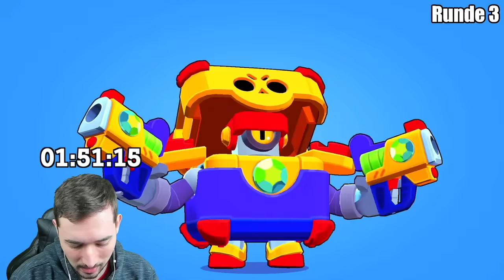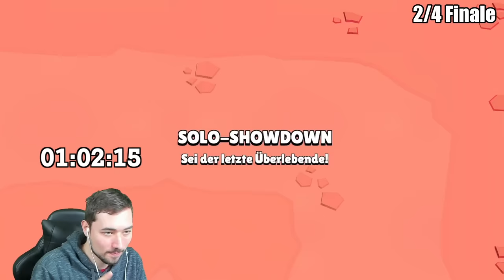100€ MINIGAMES TURNIER gegen 100 SPIELER! 😱